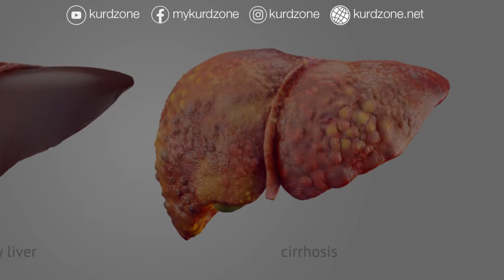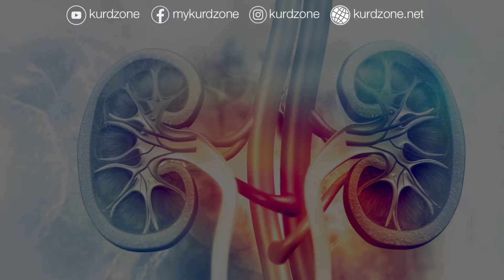چەند سوودێکی تەندروستی ھەرمێ